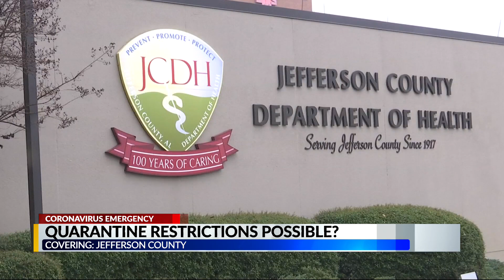Quarantine restrictions possible in Alabama?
Quarantine restrictions possible in Alabama? 10pm story